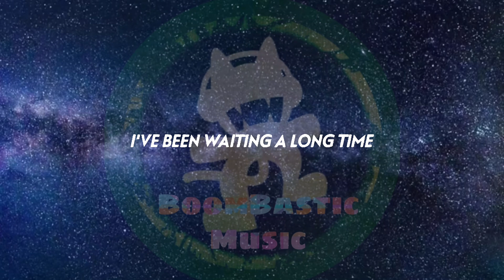Ray J & Sukihana - T-Shirt & Panties (Lyrics)